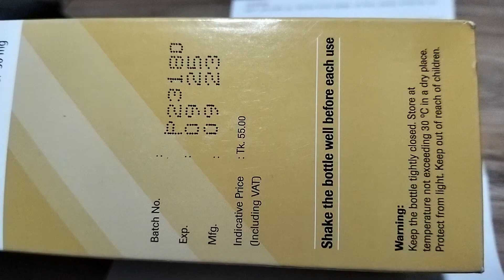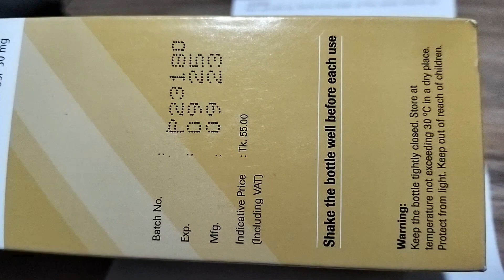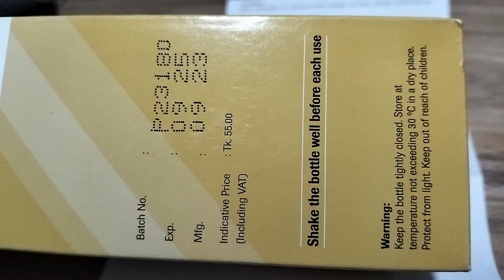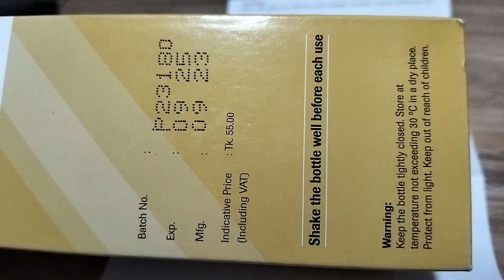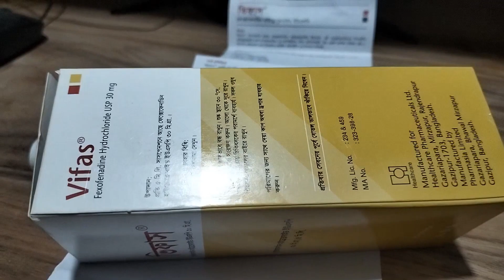Vifas Syrup | বাবুর ঠান্ডা কাশি,এলার্জি চুলকানি,নাক দিয়ে পানি পড়াচোখ লাল হওয়া | শরীরের চাকা চাকা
বাবুর ঠান্ডা কাশি,এলার্জি চুলকানি,নাক দিয়ে পানি পড়াচোখ লাল হওয়া | শরীরের চাকা চাকা| Vifas Syrup